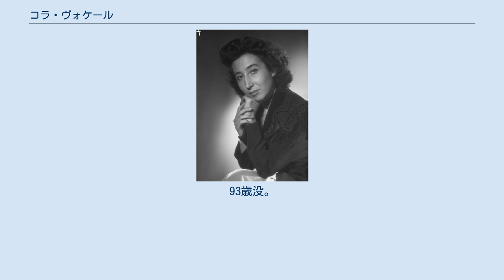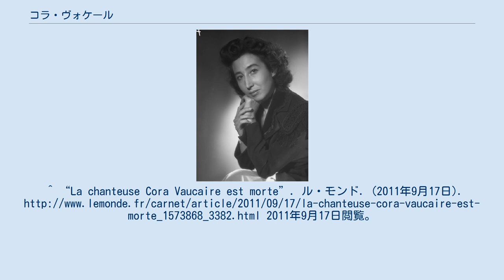コラ・ヴォケール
コラ・ヴォケール(1946年) コラ・ヴォケール（Cora Vaucaire、1918年7月22日 - 2011年9月17日）は、フランスのシャンソン歌手。
 1918年、マルセイユ生まれ。
夫は、作詞家のミシェル・ヴォケールで、エディット・ピアフが歌う「水に流して」(Non, Je ne regrette rien)の作詞で知られている。
 ジャック・プレヴェールの歌詞のついた曲を歌い、特に「枯葉」をヒットさせたことで有名である。
1870年代からある曲「さくらんぼの実る頃」の録音も、よく聴かれる。
 「サン・ジェルマン・デプレの白い貴婦人」"La Dame Blanche de Saint-Germain-des-Prés" との異名を持つ。
 日本にも、1980年、1983年と来日している。
 2011年9月17日、パリで死去。
93歳没。
墓所はペール・ラシェーズ墓地。
^ “La chanteuse Cora Vaucaire est morte”. ル・モンド. (2011年9月17日). 2011年9月17日閲覧。
 ^ a b asahi.com（朝日新聞社）：「枯葉」のシャンソン歌手　コラ・ボケールさん死去 - おくやみ・訃報